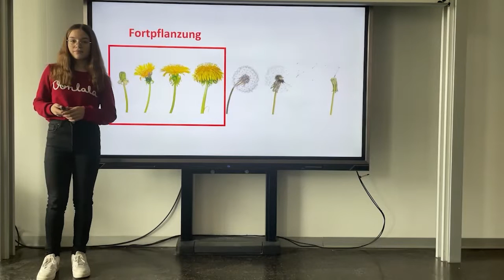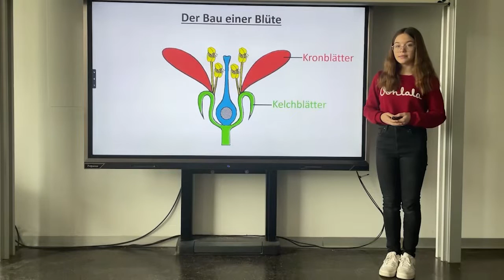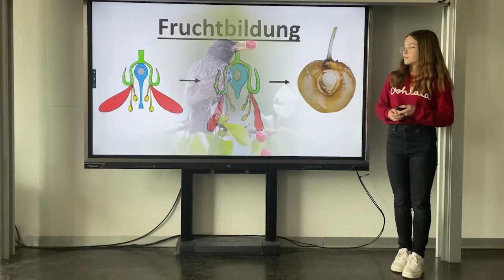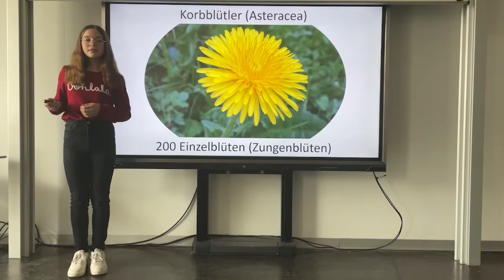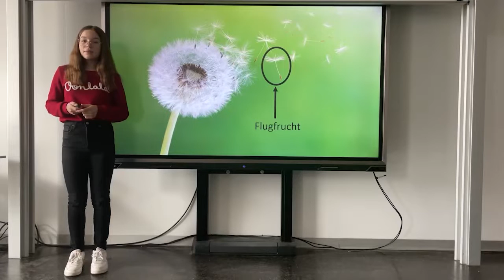Wie kommt der Löwenzahn in die Dachrinne?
Lisa (8. Klasse) erklärt die Fortpflanzung und die Verbreitung von Samenpflanzen am Beispiel vom Löwenzahn! Ein Beitrag für den Wettbewerb Jugend präsentiert! Viel Spaß